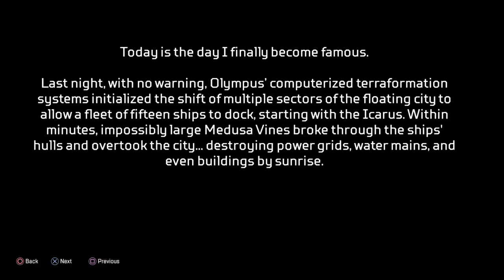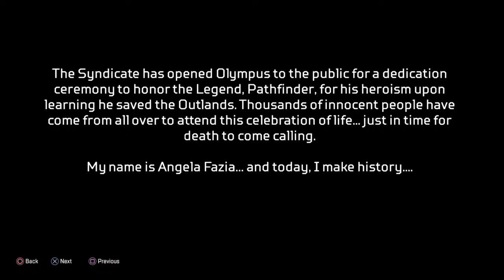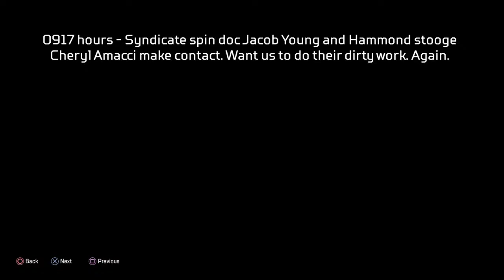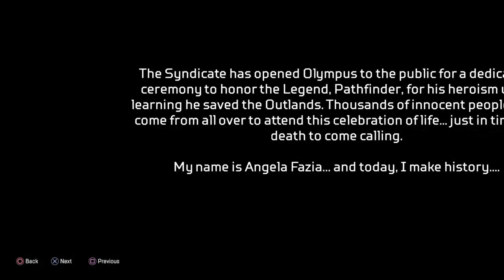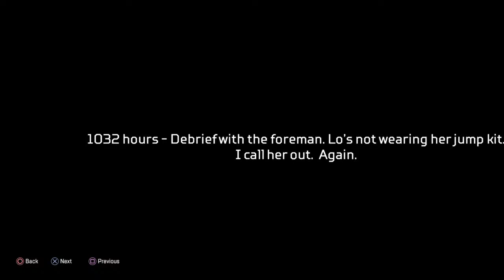Cheated by someone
Take a journey?